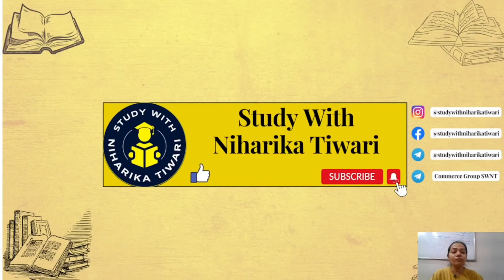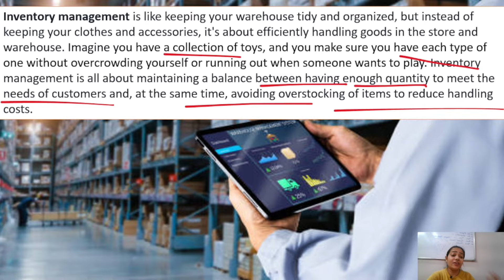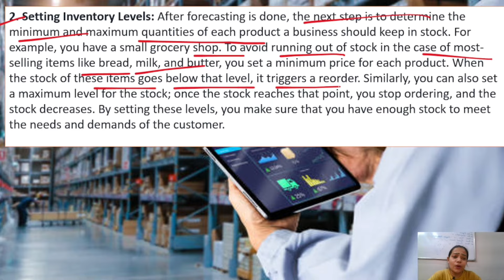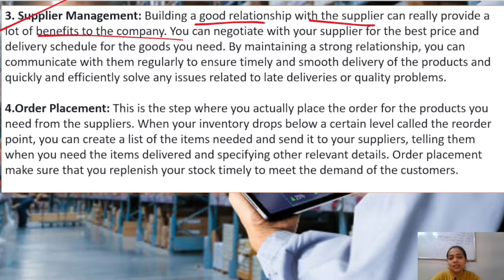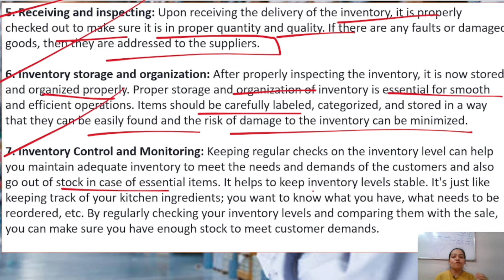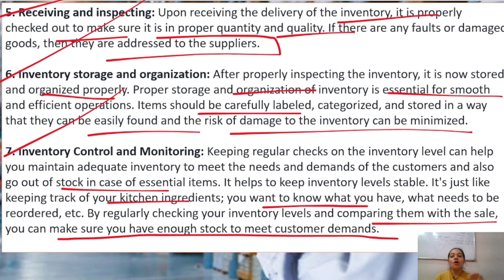Inventory Management | NEP | Process | BBA /B.COM/ MBA | Part - 2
Hello Everyone !!

This is Niharika tiwari  as you all know that Inventory Management is one  of the important subject in BBA , B.Com , MBA and M.Com...

So in this video  I have given you a brief explanation about inventory management as your subject ..

In this I have explained in very simple way  about inventory management process step by step.